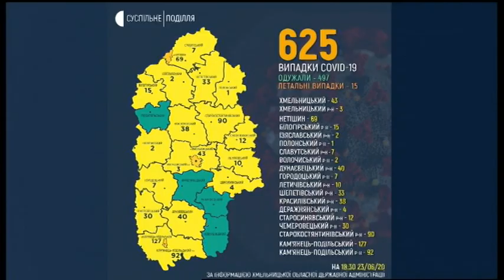23.06.2020. Новини. 20:30